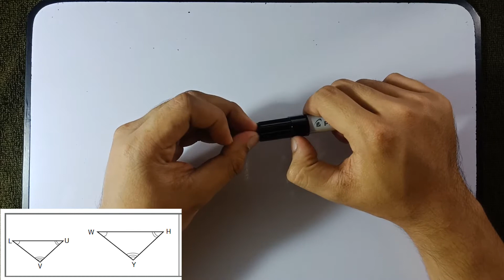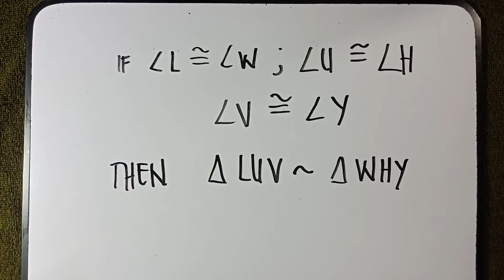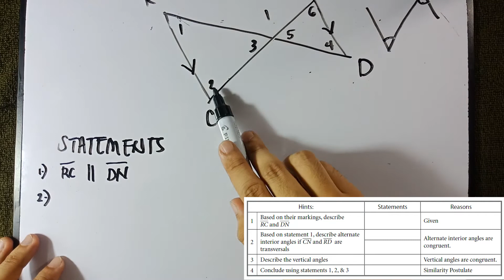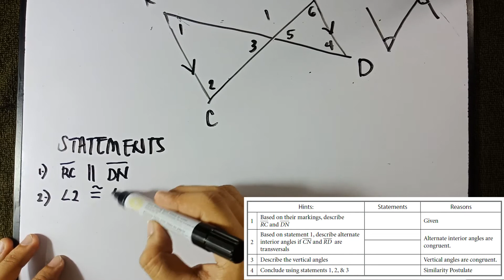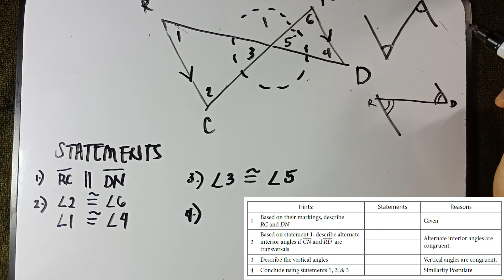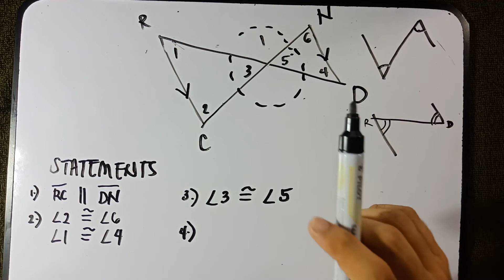AAA Similarity Postulate in TAGALOG!!!